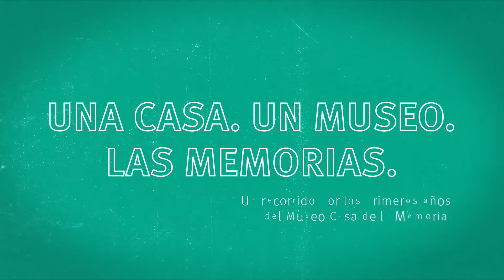Cápsula 1: "Una Casa, Un Museo, Las Memorias"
¡Un relato a múltiples voces! Esta es la primera parte de un sueño que nace en las resistencias y las memorias de las víctimas y que está consignado en el libro "Una Casa, Un Museo, Las Memorias"